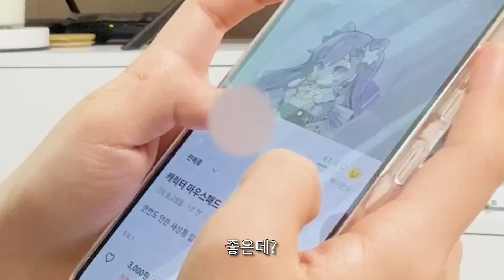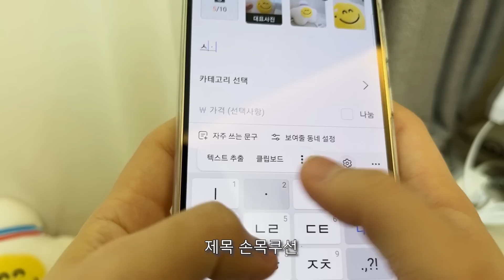소심한 사람이 당근마켓 하는 방법